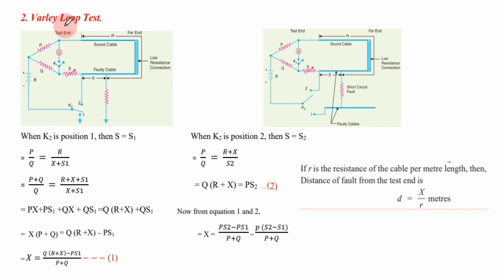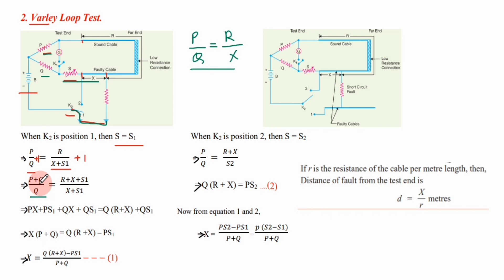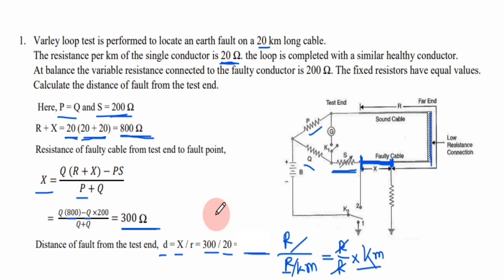10. Varley Loop Test with Example ।। আন্ডারগ্রাউন্ড ক্যাবল এর ফল্ট লোকেশন নির্ণয় ।।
10. Varley Loop Test with Example ।। আন্ডারগ্রাউন্ড ক্যাবল এর ফল্ট লোকেশন নির্ণয় ।।